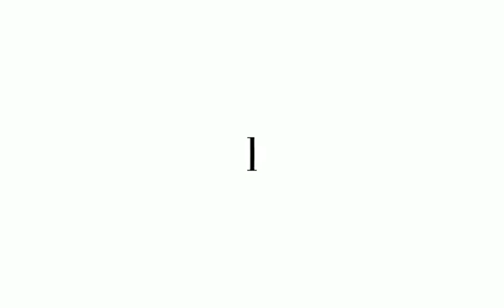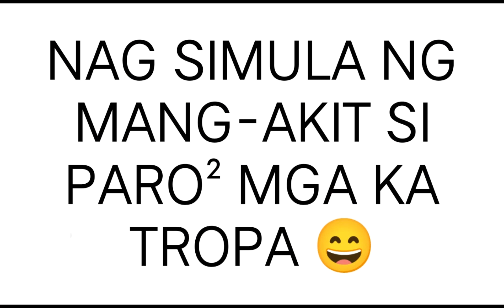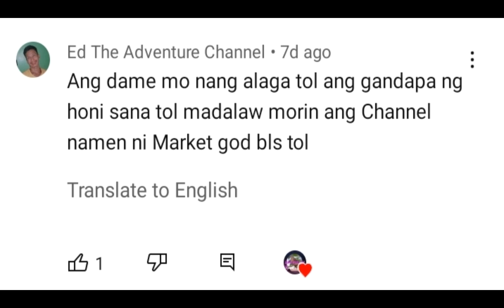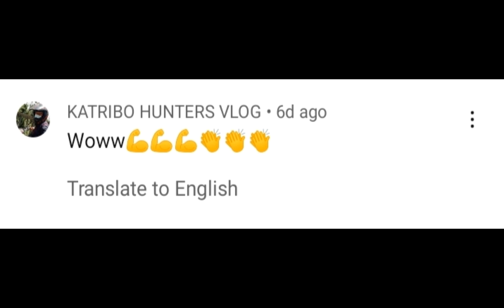HULING HULI MGA KA TROPA 😮💗